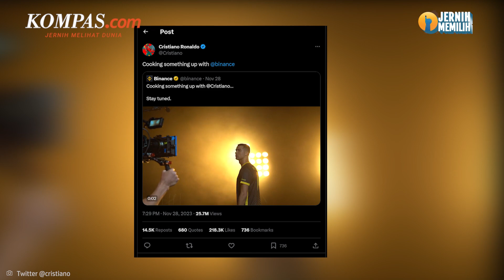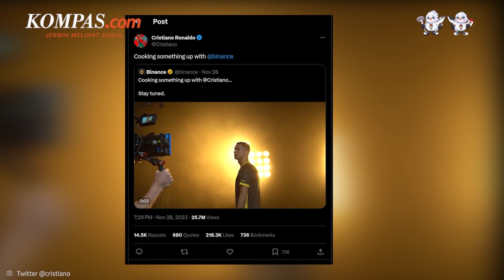Cristiano Ronaldo Digugat 1 Miliar Dolar karena Promosikan NFT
Pesepak bola bintang asal Portugal, Cristiano Ronaldo tersandung kasus dugaan penipuan NFT.

CR7 digugat oleh sekelompok orang karena mempromosikan NFT yang dikeluarkan oleh Binance.

Penggugat merasa promosi yang dilakukan Ronaldo mendorong mereka berinvestasi secara mahal dan rawan.

Ronaldo digugat miliaran dolar atas promosi yang dilakukannya.

Gugatan itu dilayangkan ke pengadilan federal di Florida pada Senin (27/11/2023).

Penulis Naskah: Muhammad Dava Arrifa
Narator: Muhammad Dava Arrifa
Video Editor: Tri Febrianto Gunawan
Produser: Adisty Safitri